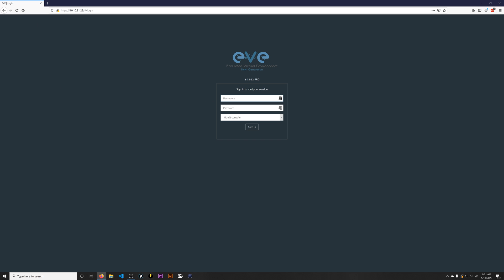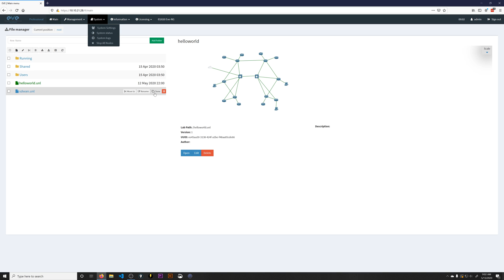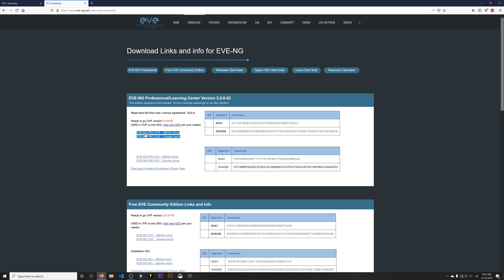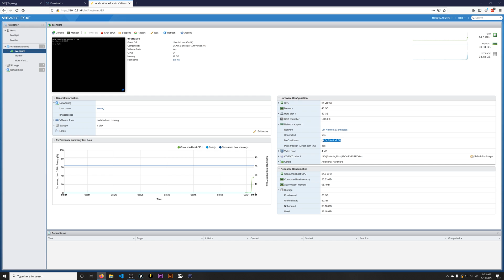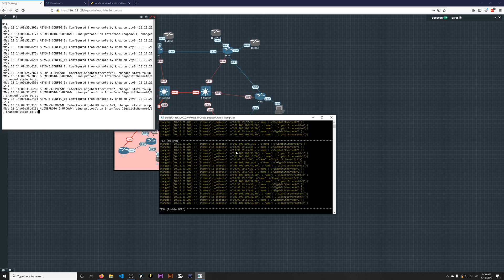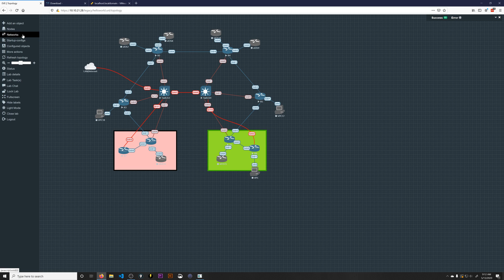EVE-NG ROCKS!! Network Emulator for CCNA | CCNP | DevNet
💻Networking labs are kind of a big deal when it comes to studying for your certifications! Whether it be CCNA, JNCIA, CCNP, CCIE, DevNet - you name it - EVE-NG is the tool of my choice. You can create amazing labs in a snap thanks to its beautiful GUI and its ability to bridge out to your management network or physical LAN.

➡️Need training? Check CBT Nuggets

Training!

(BOOKS, GEAR, and STUFF I USE)

Server R720 2U server
Cisco 3750G Switch
Cisco 3650 IOS-XE Switch
Cisco 3850 IOS-XE Switch

mcsa vcp mcse mta tshoot 300-135 az-900 az 900 az900 Microsoft Azure Devnet Associate

CCNP Enterprise

CCNP Security

CCNP Collaboration

CompTIA Linux+

Linux+

Ethical Hacking

Hacking